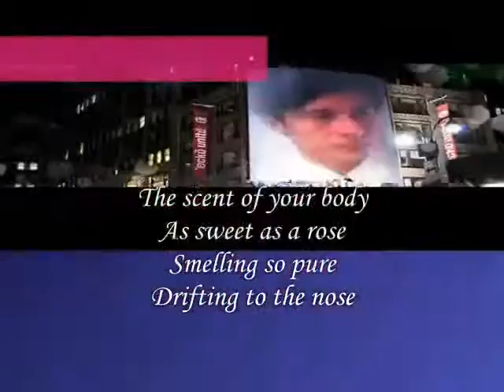Your Smelling So Pure My Dear ,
do.
do so
Money is an excellent servant, but the host
very bad.